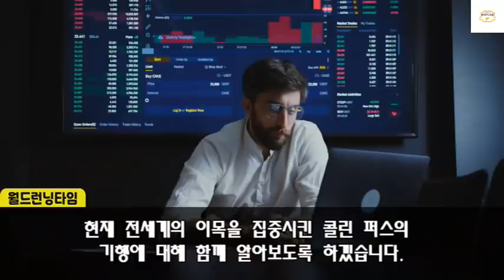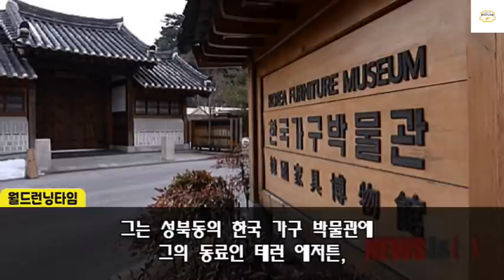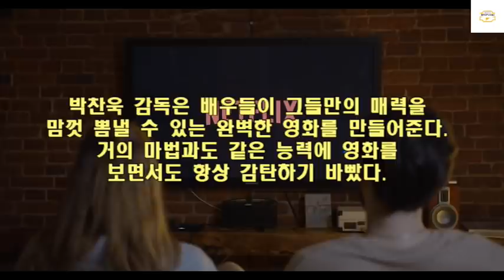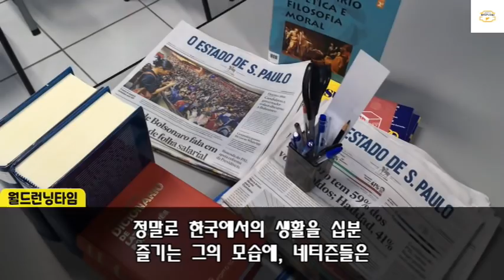콧대높던 헐리웃 천만배우 "영국 외엔 출연 안한다"더니 서울에서 조깅하고 있는 이유